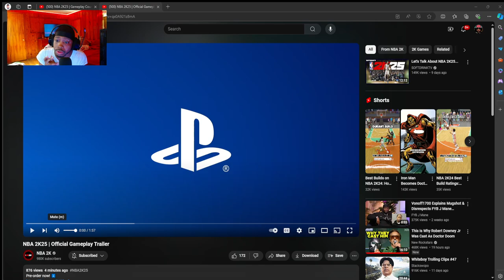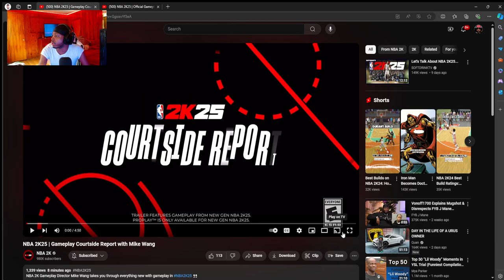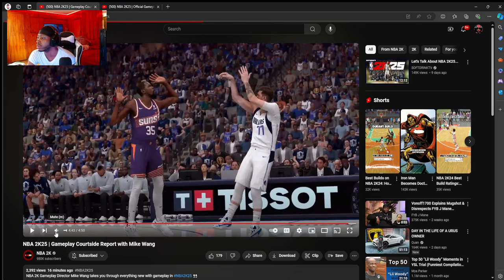NBA2K25 Gameplay Trailer Is Here !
Cam videos back soon !!

Turn on notis to catch all my videos !